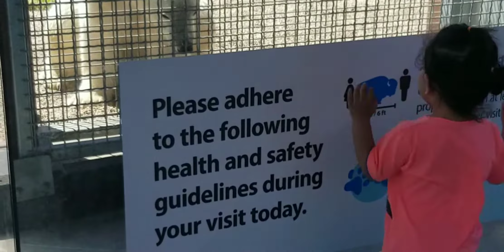Assiniboine Zoo (landscape videos of Zeke)